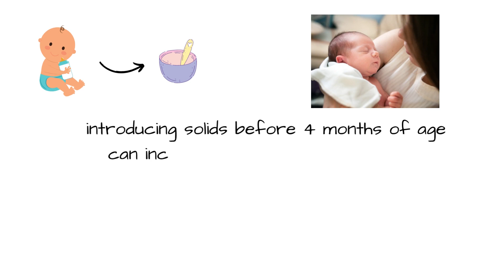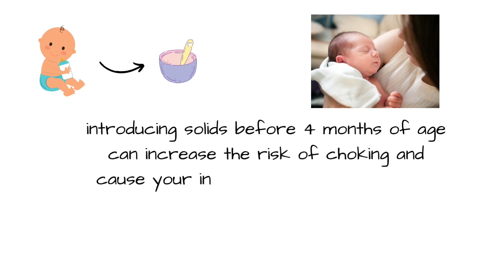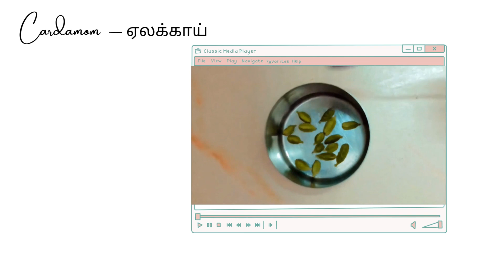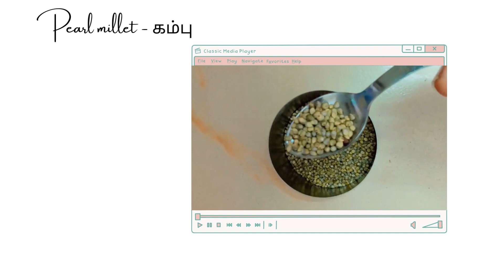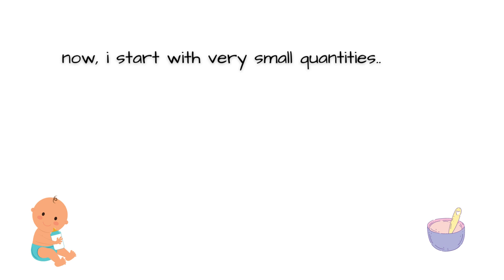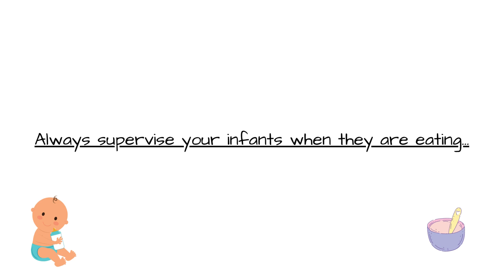Introducing Solid food |porridges|weight gain food|6 to 12 month babies|homemade cerelac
Introducing Solid food to my infant at the age of 6 mon.. he don't have any allergies..
he literally enjoyed his very first solid..

here I'm showing what kinda ingredients I used to make cerelac..
it's highly nutritious and delicious food..